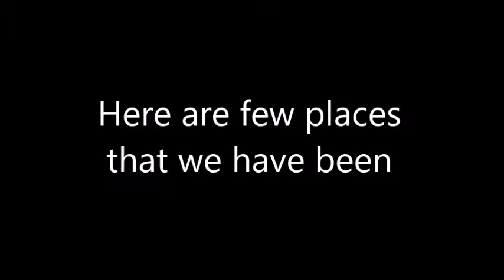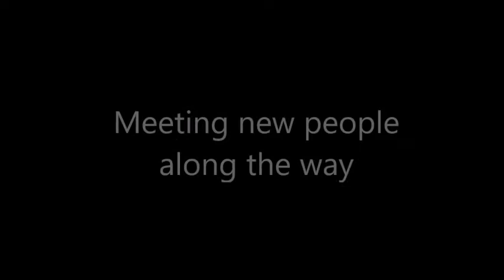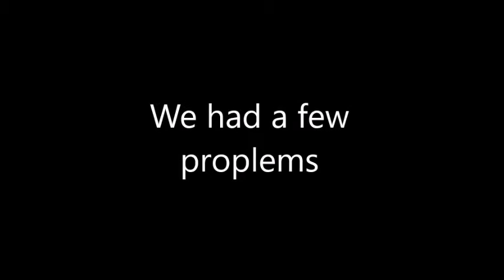Summer Time 2018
Just a little video of some of the things that we did this summer